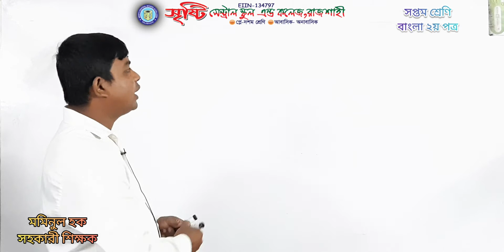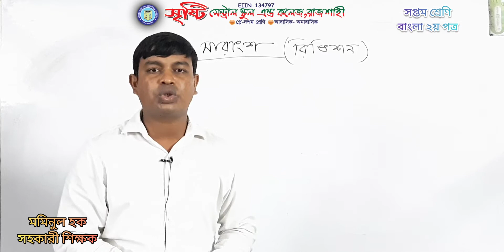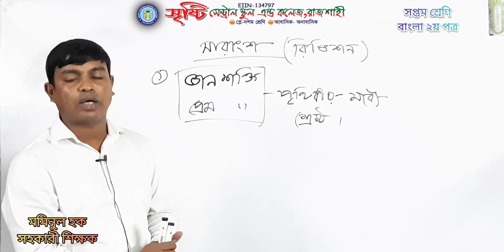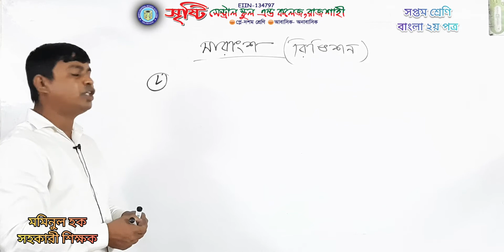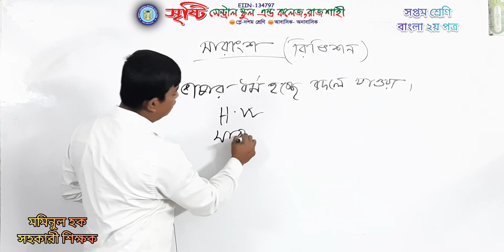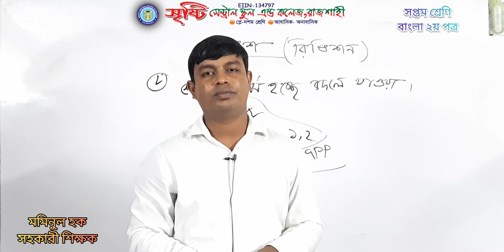সপ্তম শ্রেণি, বাংলা দ্বিতীয় পত্র